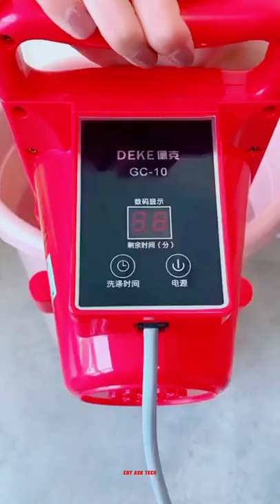Ultrasonic Portable mini Bucket Washing Machine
Lazy laundry artifact underwear socks simple ultrasonic portable small mini bucket portable washing machine
The Most Amazing Technology and Skills I Can't Stop Sharing It !!